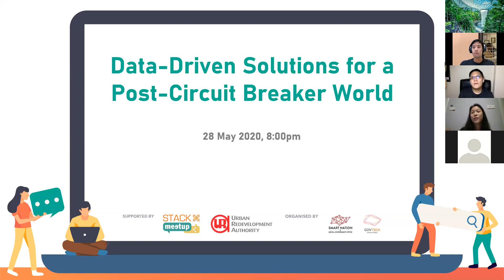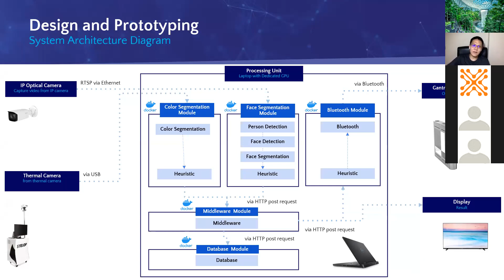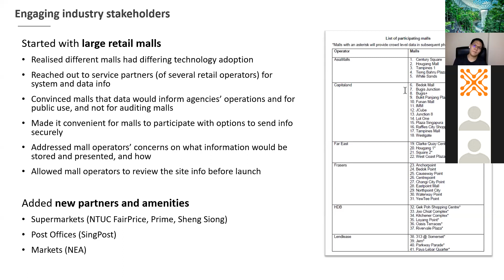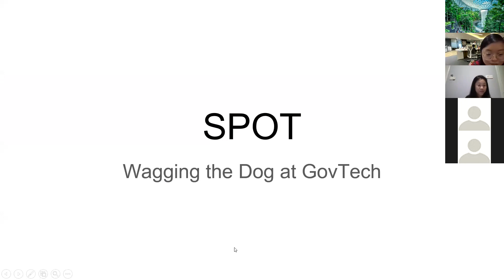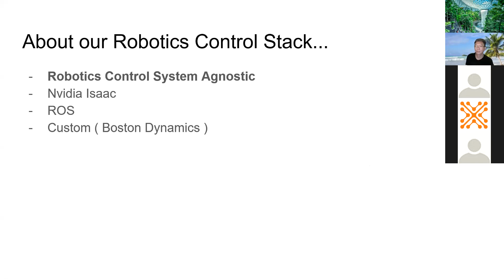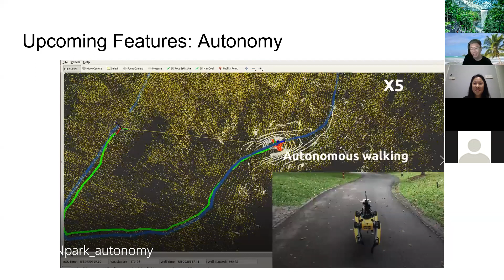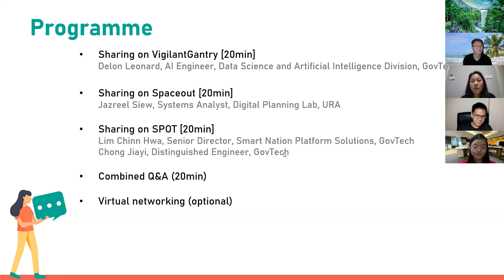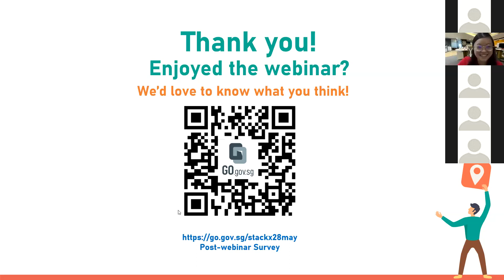STACK-X: Meetup - Data-driven solutions for a post-circuit breaker world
Speakers from GovTech and URA discuss the development of SPOT, VigilantGantry and SpaceOut, three data-driven solutions that will play an important part in physical distancing and temperature scanning when Singapore resumes activities after the circuit breaker.

This webinar was held on 28 May 2020

Speakers
- Delon Leonard, AI Engineer, GovTech
- Jazreel Siew, Systems Analyst, URA
- Lim Chinn Hwa, Senior Director, Smart Nation Platform Solutions, GovTech
- Chong Jia Yi, Distinguished Engineer, GovTech